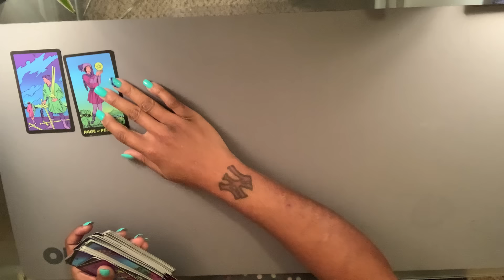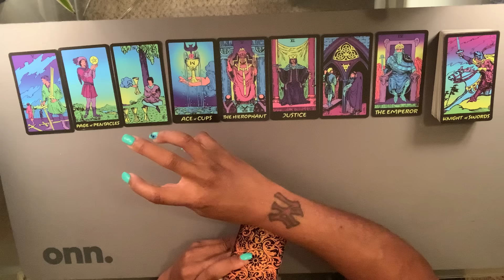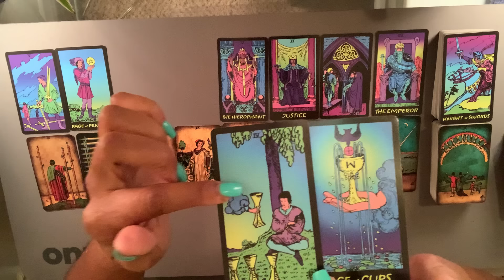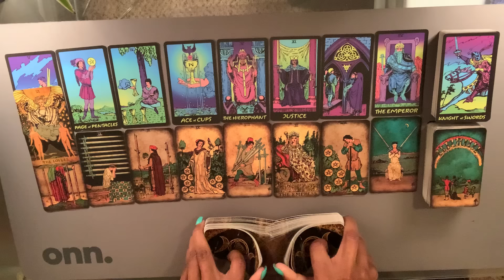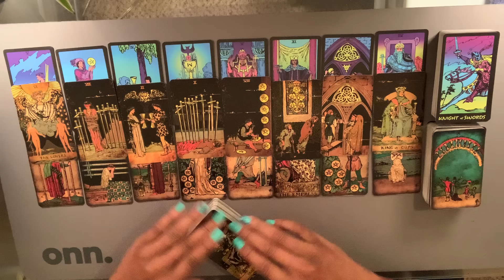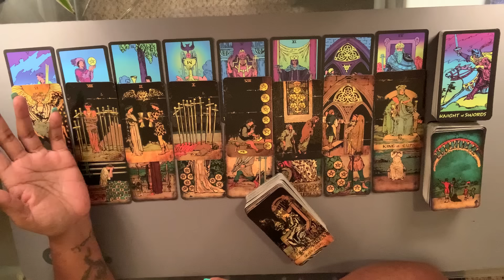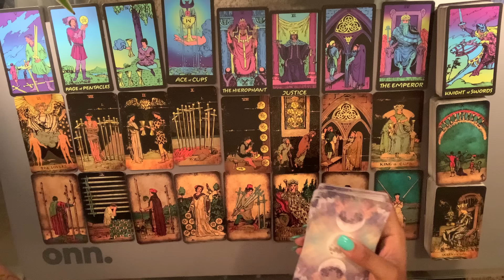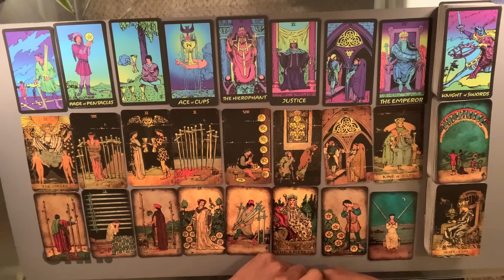Scorpio ♏️ Asking God to amend your soul contract || July 2024